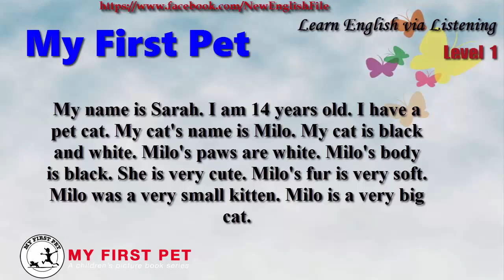Learn English via Listening Level 1 Unit 6 My First Pet